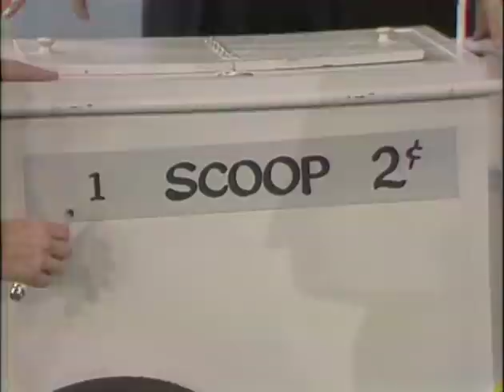CaroI Channing & Steve Lawrence on The Carol Burnett Show | FULL Episode: S5 Ep.3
Travel back in time with us to watch The Carol Burnett Show episode that aired this very same week in 1971!

Cited as one of the best TV shows of all time by TV Guide, Entertainment Weekly, TIME, Rolling Stone, and others, “The Carol Burnett Show” is among the originators of the sketch comedy format. All 11 seasons of one of the most acclaimed and influential TV series of all-time, and the winner of 25 Emmy® Awards, “The Carol Burnett Show,” is available for viewing on ShoutFactoryTV.com; Shout! Factory TV’s Roku, Amazon Fire, Apple TV, and Android apps; and the following digital streaming platforms: Twitch, Samsung TV Plus, Comcast Xfinity, Xumo, YouTube, Redbox, Vizio, Pluto TV, IMDb, and STIRR.